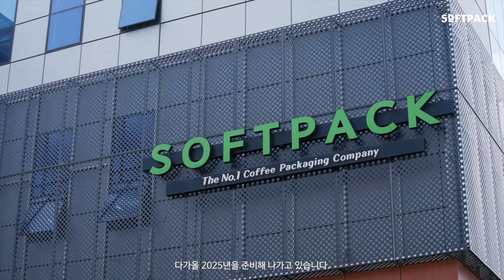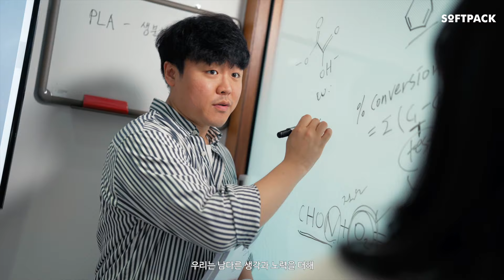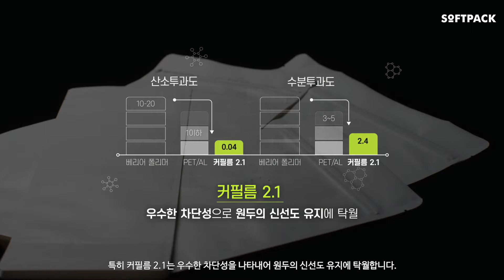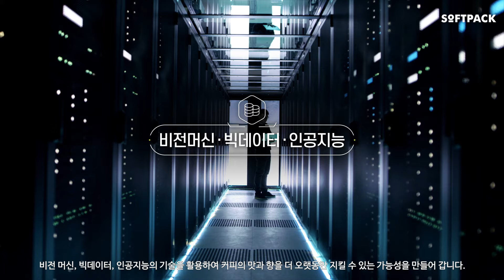Softpack-Brand Film (KOR)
Publishing info
Client l Softpack(소프트팩)
production l 1 inch Media Lab (1인치미디어랩)
Category l Brand Film
Running Time l 00:04:19
Size l 1920x1080